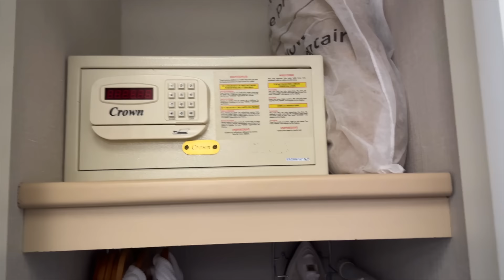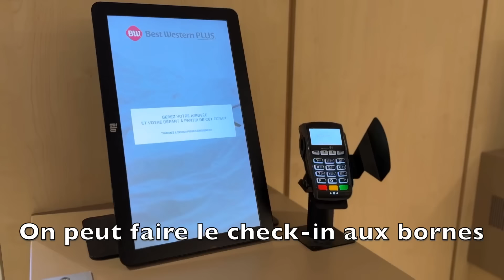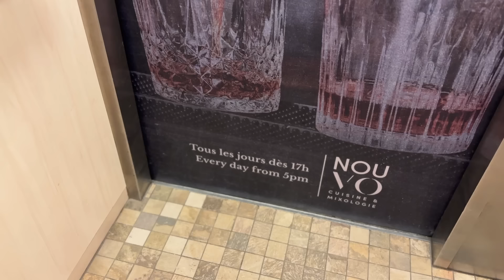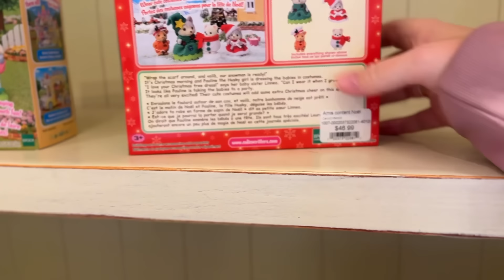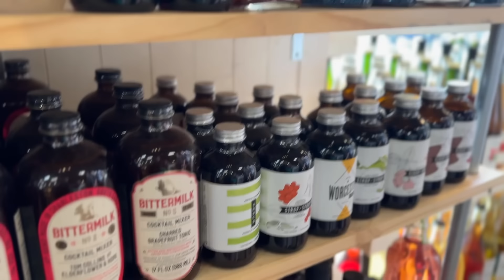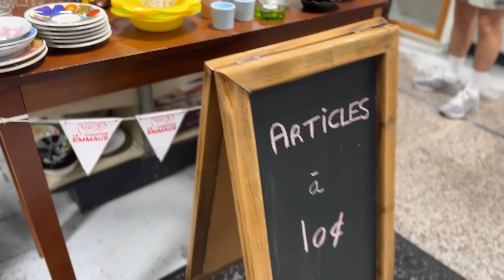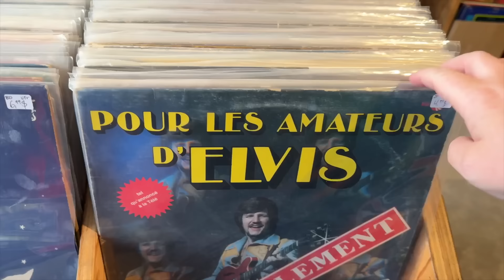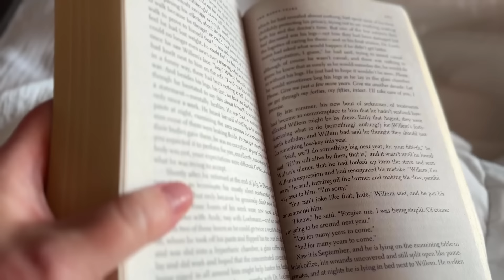ENTRE AMIS À QUÉBEC - ST-ROCH - THRIFTING, HOTEL TOUR AU BEST WESTERN ET BONNES ADRESSES - vlog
J'ai passé un beau moment à redécouvrir St-Roch avec mes amis Alexandre et Antoine. Je vous fais aussi découvrir l'hôtel Best Western Centre-Ville Plus, qui m'avait invitée à découvrir son nouveau visage. Dites-moi en commentaires quelle ville du Québec vous aimeriez découvrir!

Vous pouvez suivre mes amis sur Instagram!

LIENS UTILES
Mon billet sur l’expérience Train de Charlevoix

Hôtel Best Western Centre-Ville Québec (Invitation media)
330 De La Couronne, Quebec

Café Pekoe
433 rue St-Joseph est, Quebec

Benjo (jouets et jeux)
550 Charest Est, Quebec,
(il y a une entrée sur St-Joseph)

La Place Gourmande
699 rue St-Joseph Est Québec

Café St-Henri St-Roch
849 st-joseph est, Quebec

Comptoir Emmaüs
915, rue Saint-Vallier Est, Québec

Déjà vu - meubles vintages
834 Rue St. Joseph Est Québec

Le Knock-Out disquaire
832 rue Saint-Joseph Est.Médias sociaux

Thread : @evemartel
Ma boutique Amazon avec mes produits favoris

CHAPITRES DE CE VLOG
Introduction - 00:00
Mes amie du train - 00:07
Horaire de mon s.jour à St-Roch - 02:11
Room tour au Best Western centre-ville Québec - 02:56
Aires communes de l’hôtel - 05:40
Repas au restaurant NouVo - 07:15
Jasette matinale -  08:05
Brunch au restaurant 330 bistro - 09:11
Piscine du Best Western Québec - 09:42
Gym - 10:28
Le quartier St-Roch - 10:52
Magasin de jouets Benjo - 12:53
Shopping entre amis - 15:38
La Place Gourmande - 15:46
Pause café - 16:37
Thrifting chez Emmaüs - 17:07
Retour vers l’hôtel - 20:28
Lecture cozy dans la chambre - 20:51
Retour sur la journée - 21:39
Conclusion - 22:44